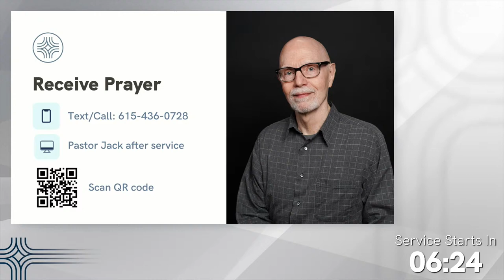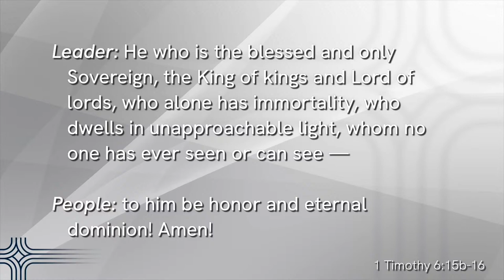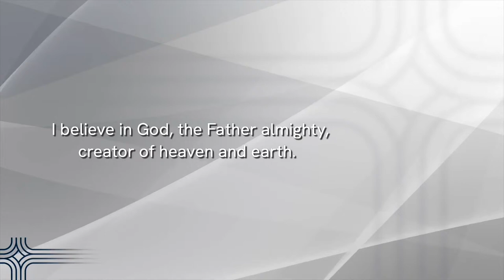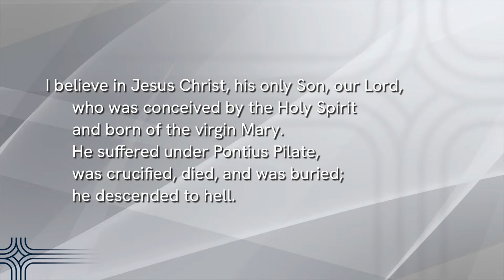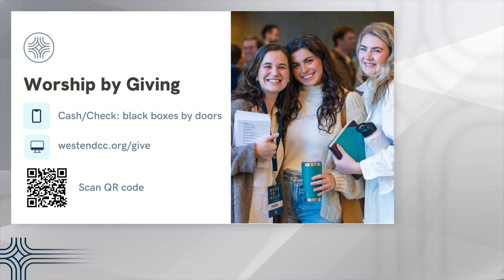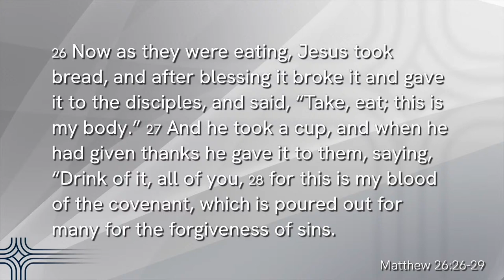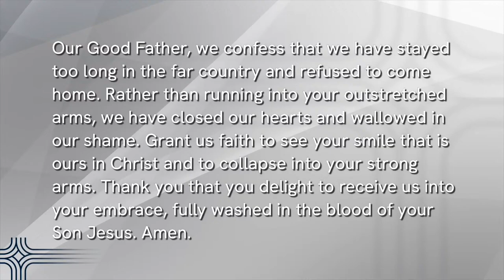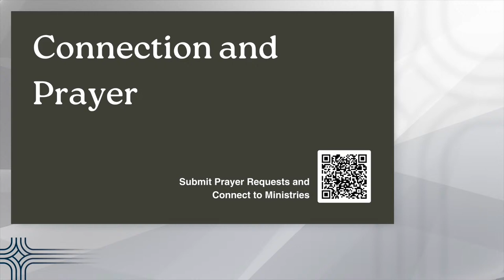March 24 | 10:30 a.m. Sunday Morning Worship Service Livestream | West End Community Church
Sunday Worship Service with John Bourgeois and J Hager.

Books used for the current series:
-Rooted: The Apostles' Creed by Ray Cannata & Joshua Reitano
-The Apostles' Creed: A Guide to the Ancient Catechism by Ben Myers
-The Thrill of Orthodoxy by Trevin Wax